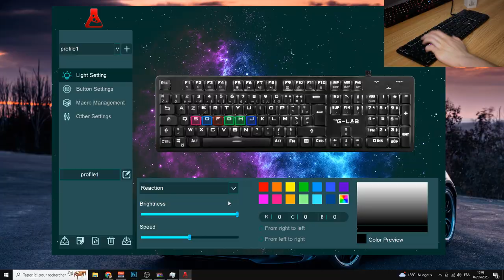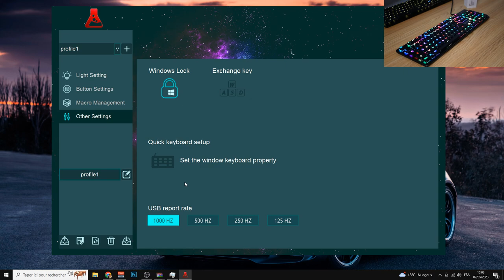UN CLAVIER MÉCANIQUE LOW PROFILE ULTRA RÉACTIF ! Keyz Platinium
Bonjour à tous ! Aujourd'hui une vidéo que vous aimez beaucoup, un clavier ! J'espère que ca vous fera plaisir, aujourd'hui, le modèle Keyz Platinium de chez The G Lab. Un clavier low profile et ultra réactif.

-20% avec le code :  PLATINIUM20